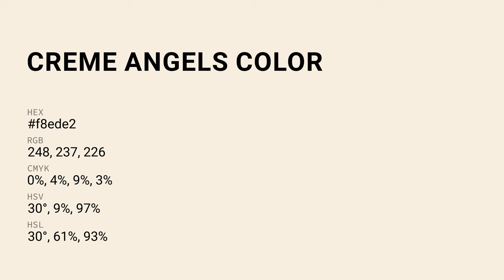Creme Angels color f8ede2 hex Cool Orange color f8ede2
What color is Creme Angels ? f8ede2 hex, Cool Orange color f8ede2

Hex f8ede2 Color Code is also known as Creme Angels color